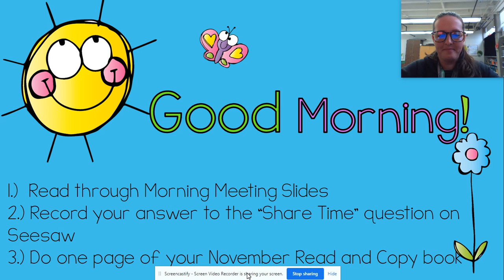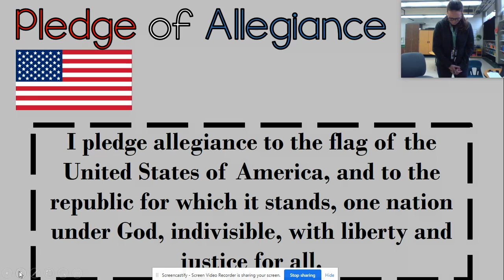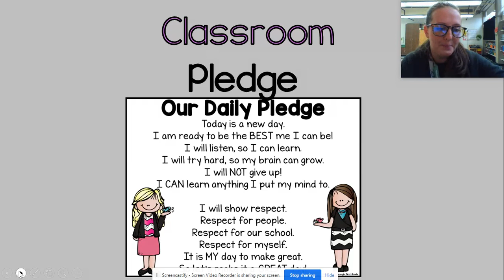Morning Meeting 11/10/20